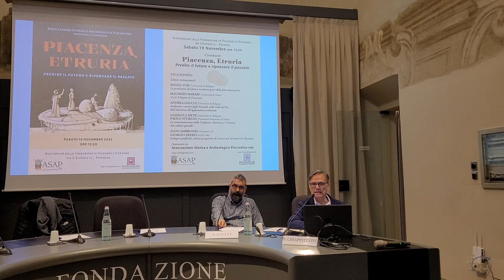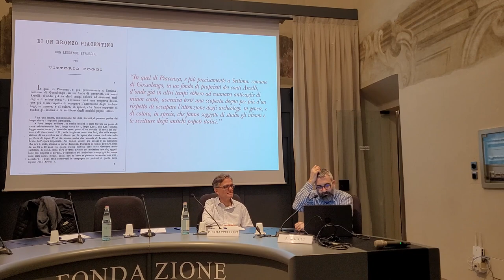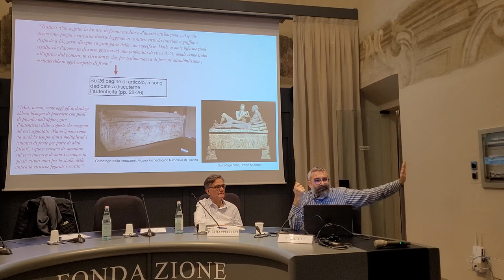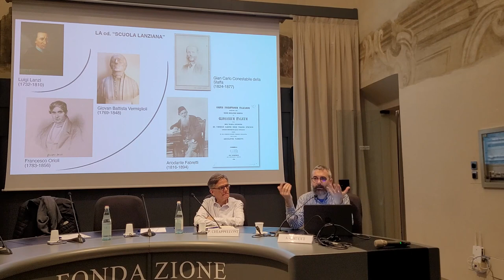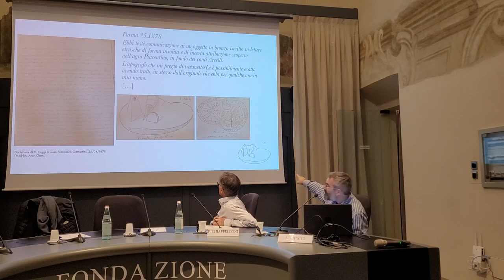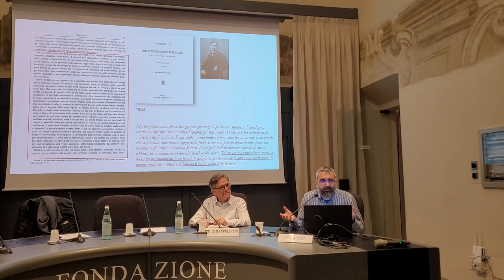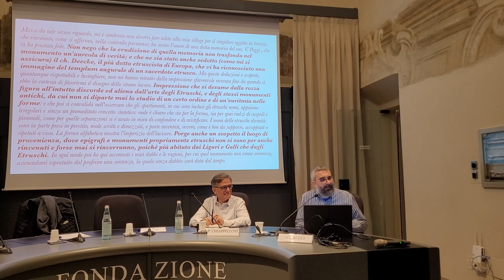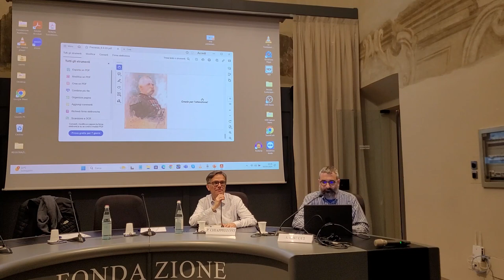"La scoperta del Fegato etrusco di Piacenza e l'edizione di Vittorio Poggi" - prof.A.Gaucci 6.4.2024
Conferenza "La scoperta del Fegato etrusco di Piacenza e l'edizione di Vittorio Poggi. Entusiasmo e diffidenza nella comunità scientifica dell'epoca"
prof. Andrea Gaucci, Dipartimento di Storia Culture e Civilta - Alma Mater Studiorum Università di Bologna
Piacenza 6 aprile 2024, auditorium della Fondazione di Piacenza e Vigevano